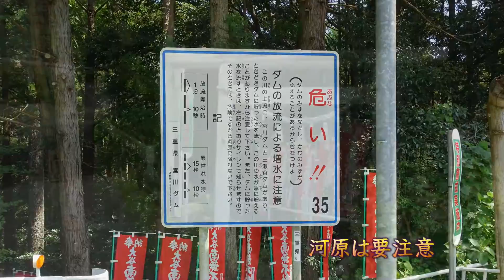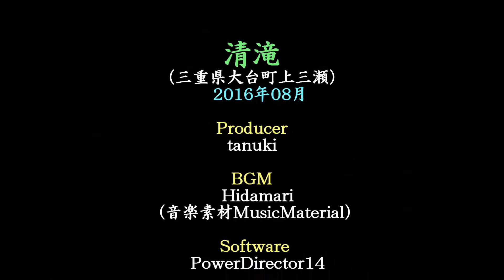清滝（三重県大台町上三瀬）・・・2016/08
三重県大台町上三瀬にある信仰の滝です。